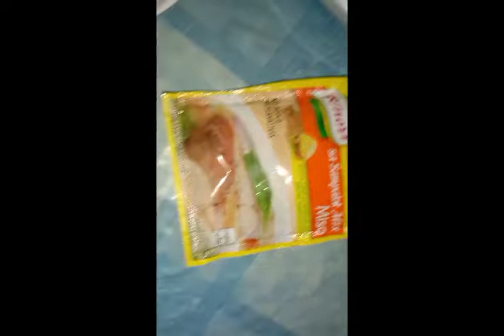Adobong Manok At Sinigang sa Miso